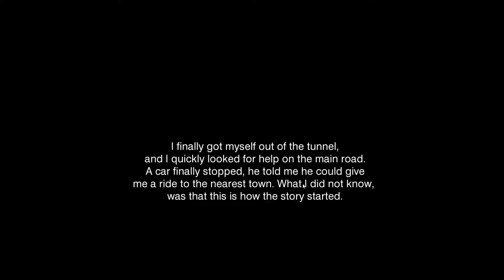No Escape Full Game & ENDING Gameplay Playthrough (No Commentary)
No Escape is a first-person adventure game with puzzles and a twist of horror. After a car accident in a collapsed tunnel, you try to find yourself a way out, but that does not seem to be as easy as you thought.

No Escape Gameplay Complete Playthrough Walkthrough PC
(No Commentary Let's Play) (No Escape Steam Horror Adventure Game 2017)

Genre: Action, Adventure, Indie
Developer: Martin Helvig
Publisher: Tazhel
Release Date: 6 Dec, 2017